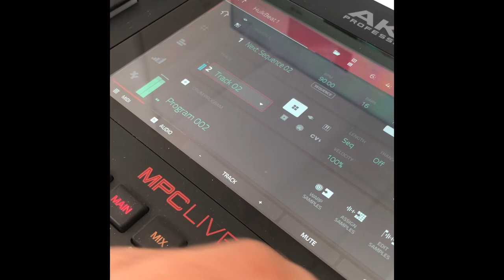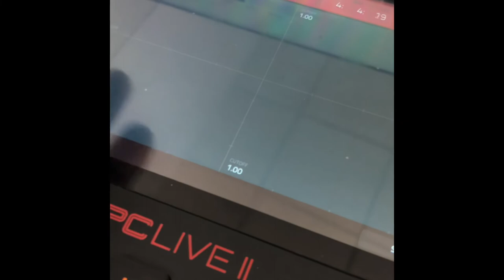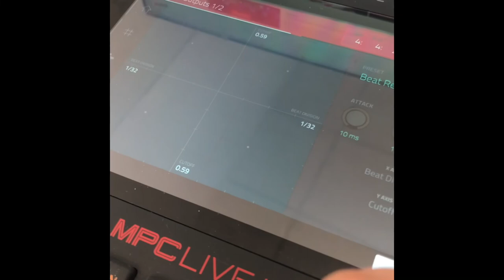Making a Beat on the MPC Live 2 | Making a simple Boom Bap Beat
00:00 Sample tuning
00:36 chopping
01:20 drum kit
02:50 sample pattern
05:00 mixing and drum pattern
15:50 checking the vibe of the loop
16:03 The Beat

sp1200 boom bap beat making  beat making classic hip-hop sample flip isla sp2400
emu sp-1200 s950 beat  making beats lofi boombap mpc 2000xl akai vinyl sp12

Making Boom Bap Beat on the MPC 2000XL | MPC2kxl beat